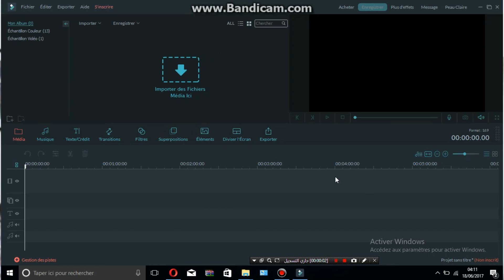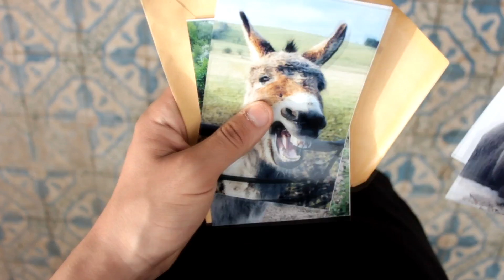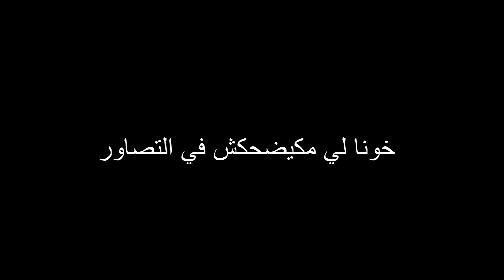ZIZO | TSAWER - التصاور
تابعني على الانستاغرام👇🏻👇🏻